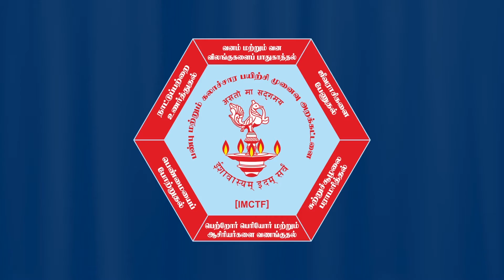Prathyaksha Vandana - I Inculcate Family and Human Values Ramkuwar Devi Fomra Vivekananda Chrompet